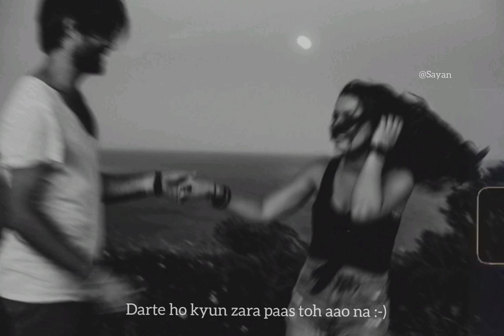Chal Wahan Jaate Hain.....🖤💫👀⚡😌